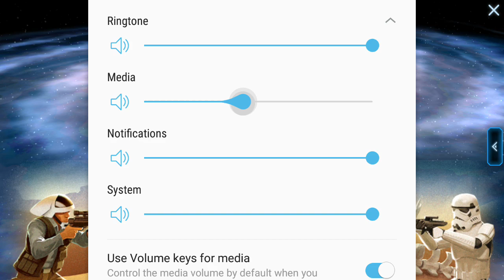Louis pvz la play Star wars commander chaptr 3